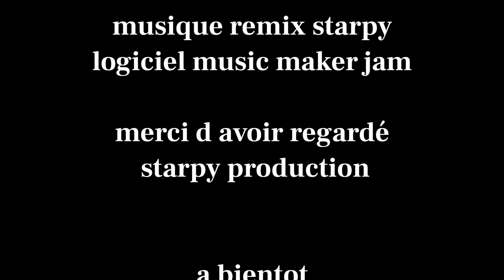ROCK SOUL AND EVOLUTION instrumentale remix par starpy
Petit morceau rock remix sur des images d evolution ... nous debutons a la préhistoire, je pense faire plusieurs partie animées. dont voici le premier volet...
Restez connecté pour voir la suite.
A bientôt
Et n oubliez pas de venir voir mon tipee pour m aider. merci

Merci

Starpy production

Son
Starpytek